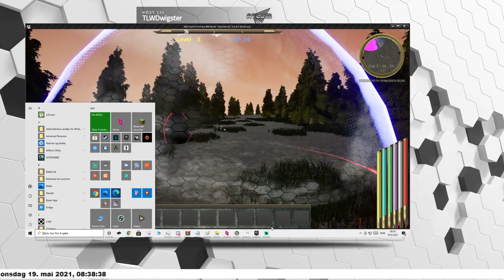Unreal Engine - Force Shield. Refraction, Bobble Effect, Emissive Power, Refraction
Refraction, Bobble Effect, Emissive Power,  Fresnel, Egde Cuting, World Reflection,